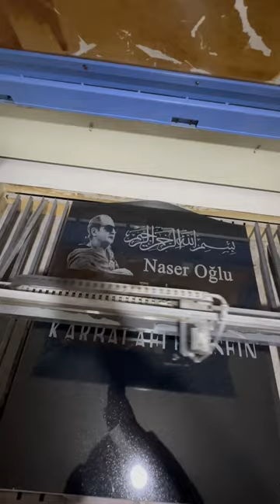Granit’e lazer kazıma . Yıllarca çizilmeye bozulmaya karşı garantili ..